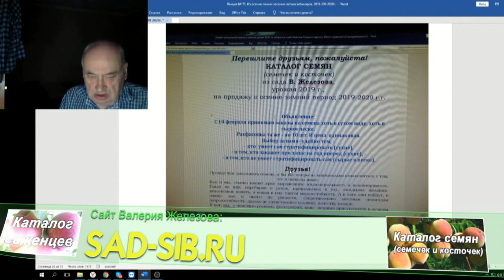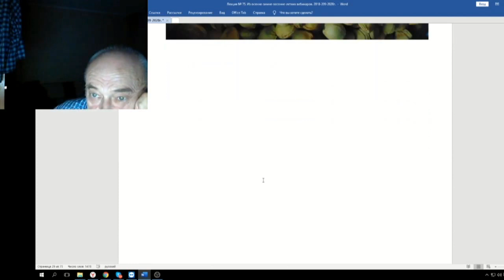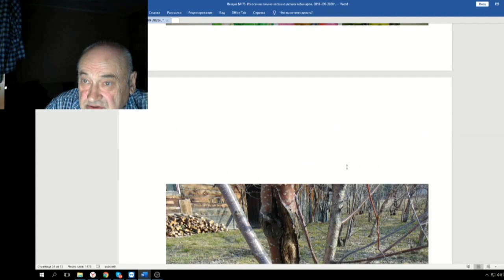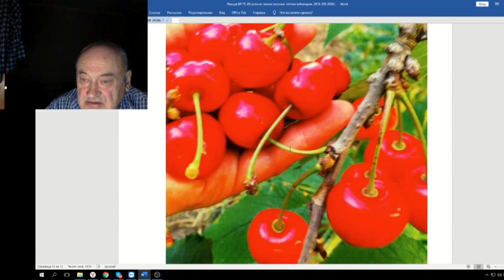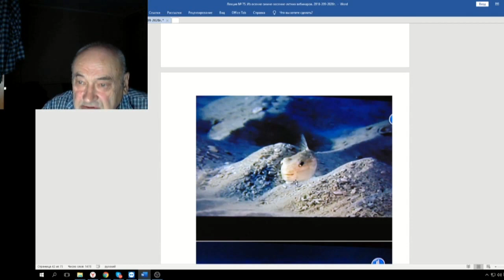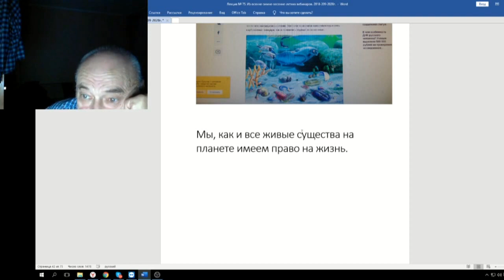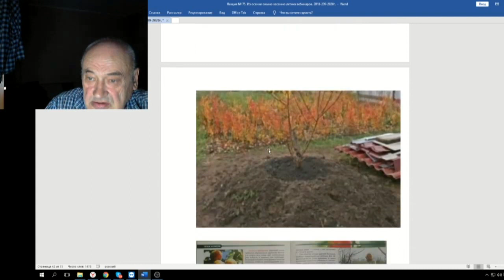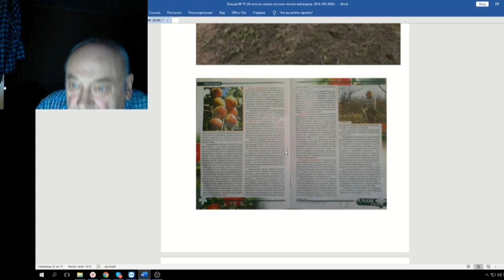75 ч 4 Письма звонки ответы и советы